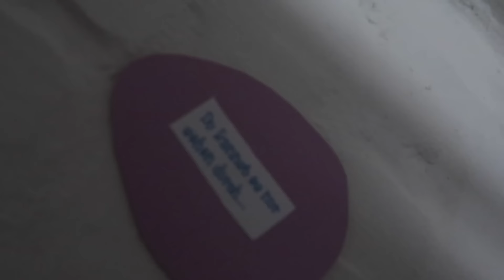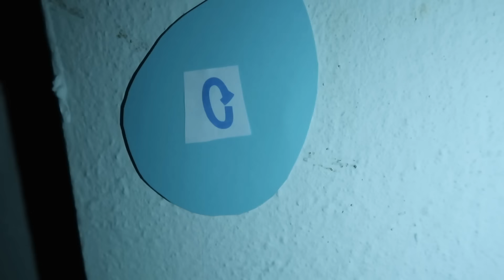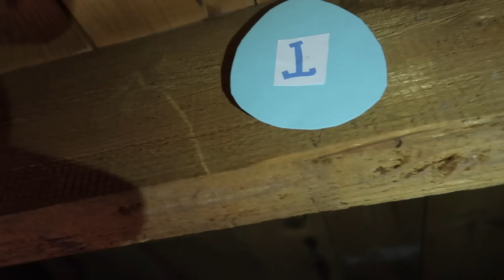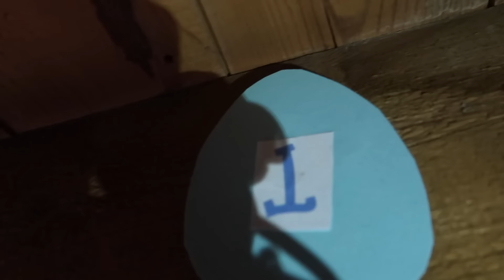MACHE mit ELSA aus FROZEN 2 niemals die OSTER MYSTERY CHALLENGE an OSTERFERIEN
MACHE niemals mit ELSA aus FROZEN 2 die OSTER MYSTERY CHALLENGE an OSTERN/ Osterferien / OSTERTAGE. Die EISKÖNIGIN lässt MICH alleine OSTEREIER an mystery ORTE suchen. DABEI muss ich mein HAUS / meine WOHNUNG verlassen.

♡ ♡♡♡ ♡♡♡ MEHR INFO ♡ ♡♡♡♡♡ ♡♡♡

Musical.ly: @RebekahWing

weitere Videos von mir:

ELSA aus FROZEN 2 ist in meinem HAUS (24 STUNDEN nur die FARBE von ELSA essen CHALLENGE)

24 STUNDEN lang NUR DAS KAUFEN was die PERSON vor MIR KAUFT - challenge